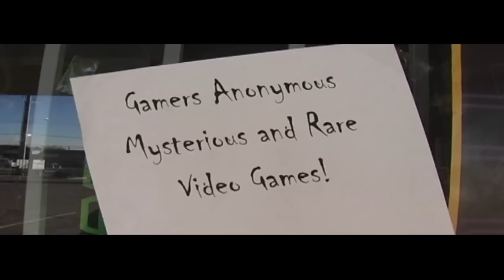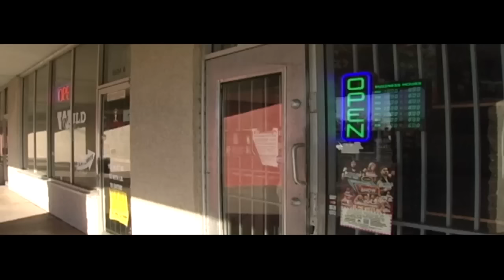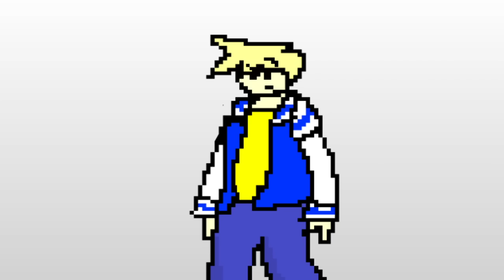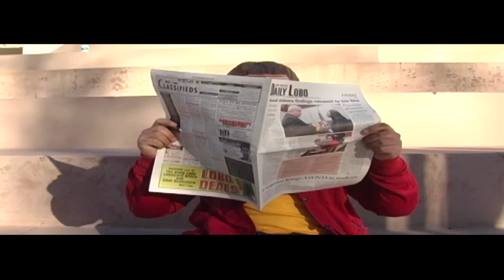Captain S - Alpha Prime - Episode 1 How Captain S Pushed Start To Play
Join Chad Belmont, as he relives the day he became Captain S The Video Defender!

Special Thanks to:
Malkolm Daahl
Mathew Schuh
Andrew barrow